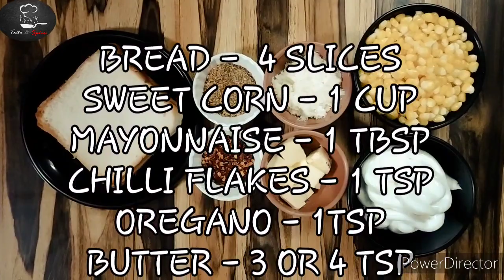2 in 1 simple snacks | IDLY BITES | SWEET CORN SANDWICH | easy snacks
Hello Everyone! Today we are making soya bean chunks masala vada, please watch and learn.

Ingredients:

IDLY BITES:
idly - 4 no( cut into cubes )
chat masala - 2 pinches
red chilli powder - 1 pinch

SWEET CORN SANDWICH:
bread - 4 slices
sweet corn - 1 cup(Boiled)
butter - 3 or 4 tsp
cheese - 2 tbsp

Please comment or let me know whatever recipes you like it then we will make it for you.

In Amazon cheap prizes

1. Non stick pan single - 479 RS

Non stick pans set - 884 RS

2. Non stick spatula & oil brush - 155 RS

3.wooden utensils cooking & serving purpose cheap price - 93 RS

4.Cello Checkers Plastic PET Canister Set,18 Pieces - 449 RS

5. Washing bowl & strainer - 179 RS

6. Plastic Gas Stove Cleaning Wire Brush (set of 3) - 84 RS

7. Measuring Cups and Spoons Set ( 8 pieces of set ) 1000 rs now discount in ( 91 RS )

8. Chopper Vegetable Cutter, Pool Green (725 ml) 600rs now discount in ( 140 RS )

9. Scale Weight Machine (10 Kg - with Back Light) - 599 now discount in ( 270 RS )